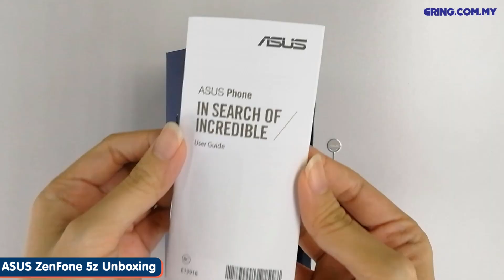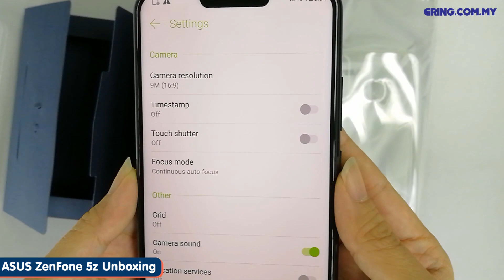Eksklusif! Unboxing ASUS ZenFone 5z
Model flagship yang dinanti-nantikan! Siaran langsung melalui ASUS 3PM pada 30 Julai 2018. Sebelum itu, kita tengok apa ada dalam kotak dulu!